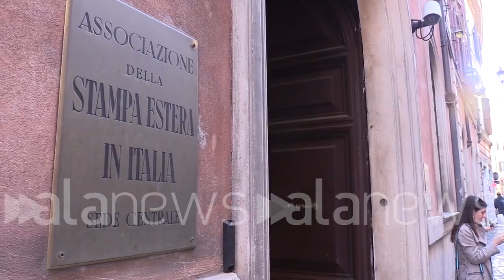Evasione fiscale, Cantone: "Utile inasprire pena. Ma non si vince con le manette"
"Legame tra corruzione e evasione c'è, soprattutto false fatturazioni"

POLITICA (Roma). "L'evasione fiscale è uno strumento preparatorio alla corruzione, quando si paga una tangente l'imprenditore ha bisogno di procurarsi la provvigione", così il presidente dell'Anac, Raffaele Cantone, sull'inasprimento delle pene contro gli evasori fiscali.
Ma "è utile inasprire le pene perché l'evasione fiscale è un danno per tutti. E` utile sul piano simbolico colpire con pene più severe l'evasione fiscale ma il fenomeno non si vince solo con le manette". (Roberta Benvenuto/alanews)